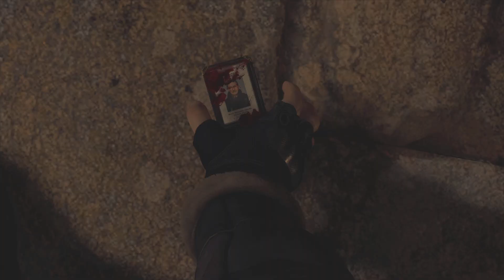Resident Evil 4 Chainsaw Demo_20230309201841